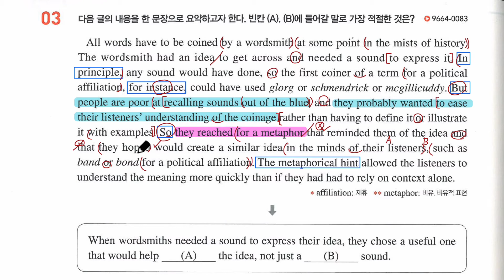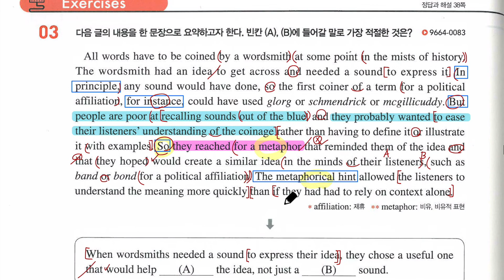수특라이트 16강 3번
수특라이트 16강 내신 강의